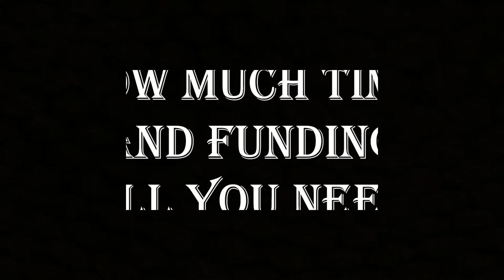AHS Art Club Cowboy Boot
This video is apart of the Youth in Action Grant by the Community Foundation of Dickinson County.

In this video—created by Marissa McKinney—the Abilene High School Art Club will introduce our project in which we paint a fiberglass-based cowboy boot with designs that represent Abilene, our heavily-historic town.

Video credits: Marissa McKinney